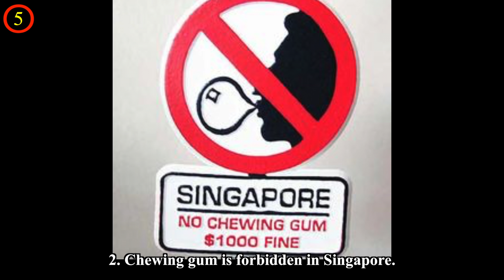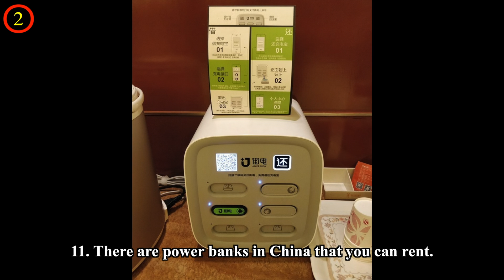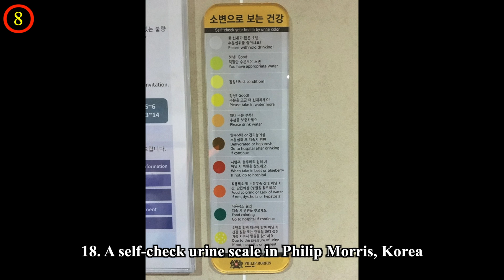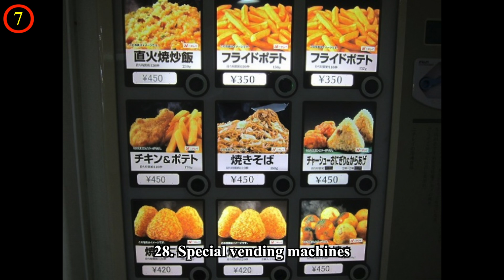30 Things You Can Only See In Asia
30 Things You Can Only See In Asia
Asia is a part of the world with a unique atmosphere. It’s a completely different world with its own traditions, tendencies, and attitude toward life. Are you ready to see people hiding their faces behind panda masks, containers for storing husbands, and an IKEA area with upholstered furniture? Welcome to Asia! We have invites you to take a look at 30 photographs taken in Asia that may surprise and even confuse you.
What seemed to be the most unusual to you? Share your opinions in the comment section below!

💖💖MUSIC💖💖

(2:33)